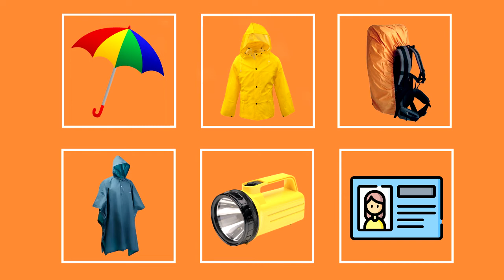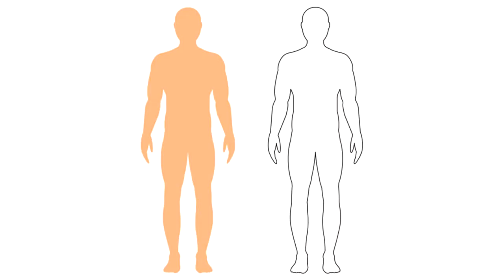Essentials Tips | Winter Packaging Tips | Travel Plan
In this video we will tell you what are the things you need to take with you before travelling in winter season.

We will share more details in future videos - do not hesitate to share your query about place with us and happily assist you it.

Any query please let us know...